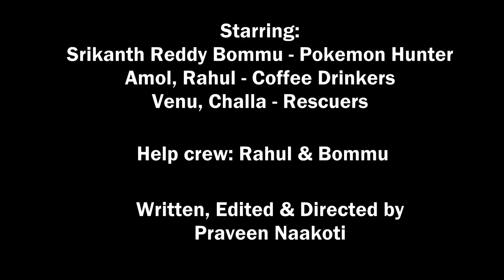The Hunterr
Bommumon becoming Pokemon!

FMA 3010 Assignment 2